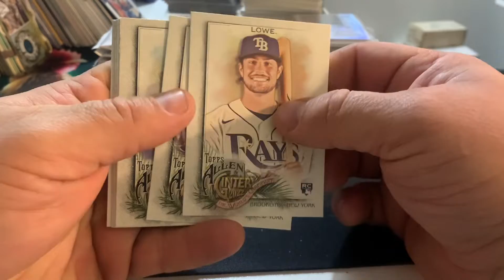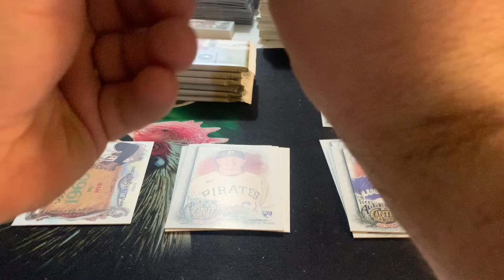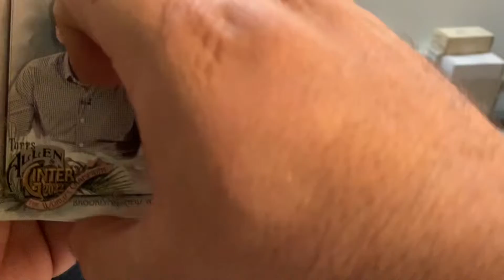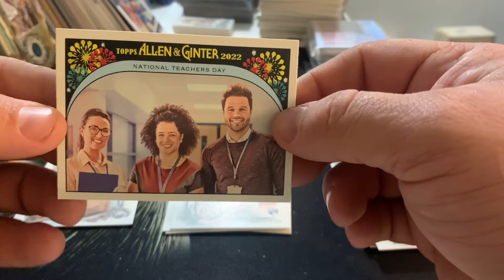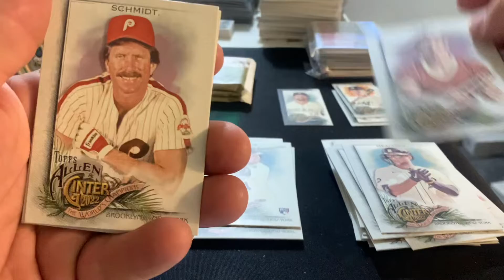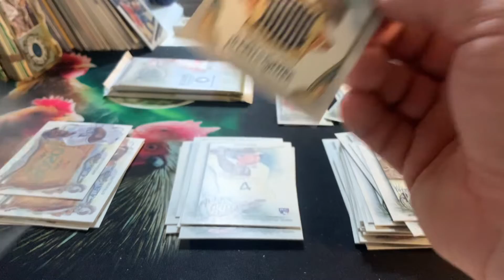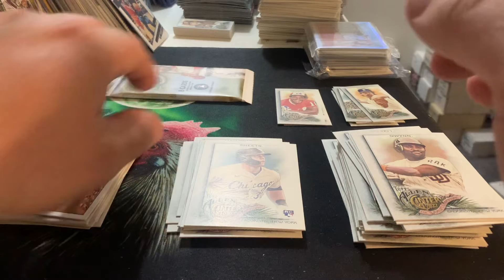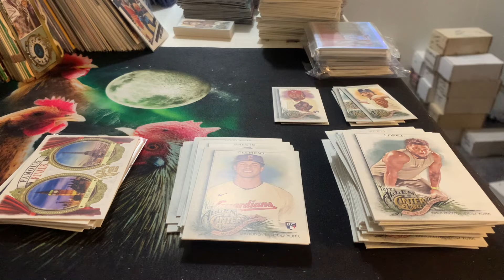08- On the 8th Day of Packsmas - 2022 Allen & Ginter Baseball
Merry Packsmas to you! Thanks for joining us on our 12-day countdown to Packsmas Day!

Today we find in our card stocking the rest of our 2022 Allen & Ginter Baseball hobby box. I say “baseball,” but it’s definitely NOT all baseball. Let me know down below what your favorite baseball (or non-baseball) card was down below!

Thanks again, and a happy holidays to you!